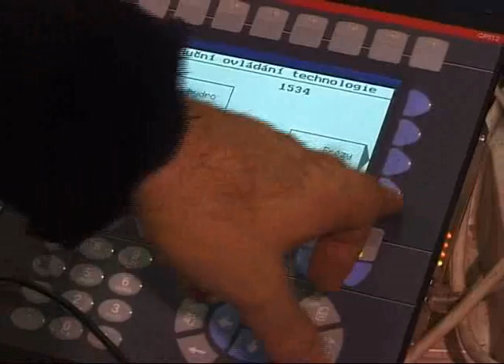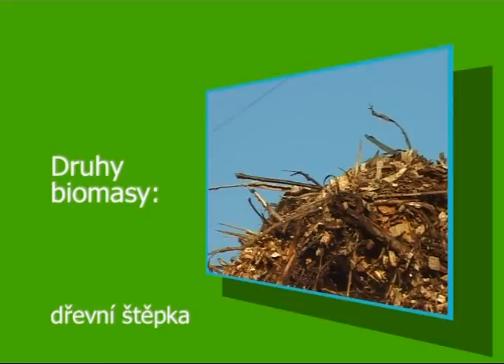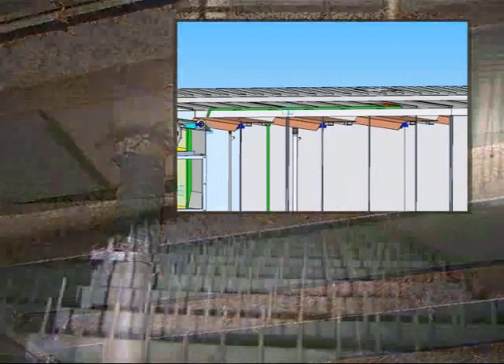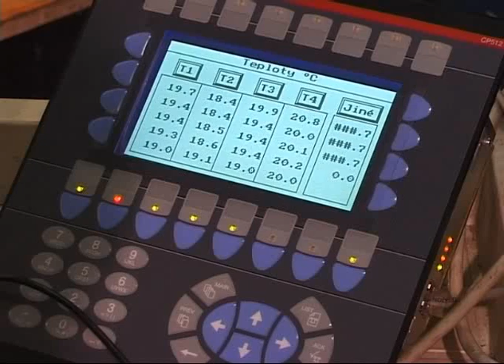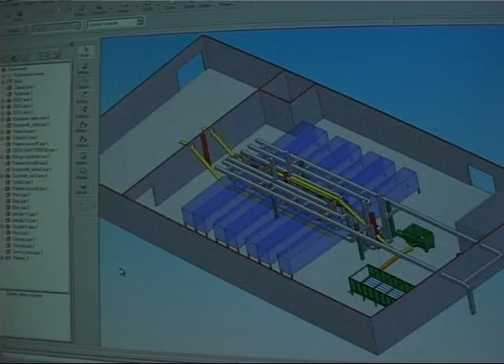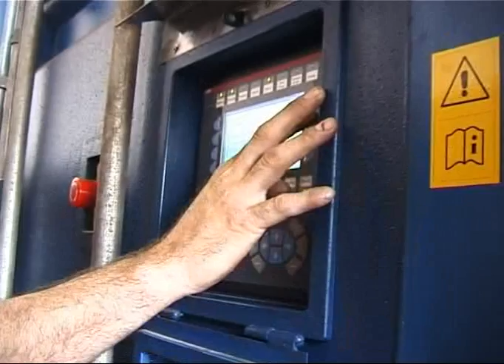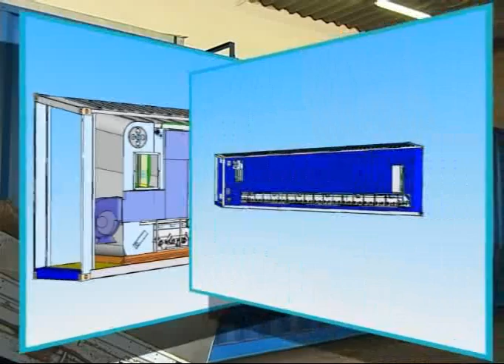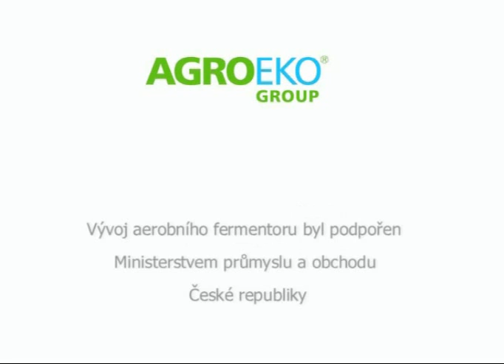AGRO-EKO - Aerobic fermenter EWA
The key technological element for the processing of biodegradable waste, sludge from waste water treatment plants and other biological waste using a controlled thermophilic aerobic fermentation.